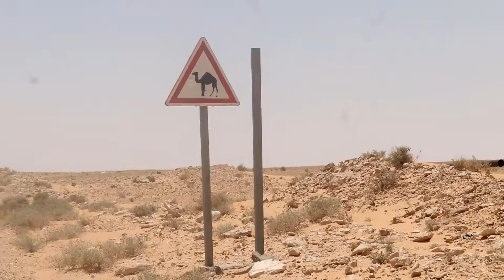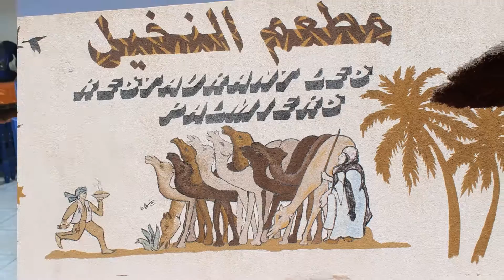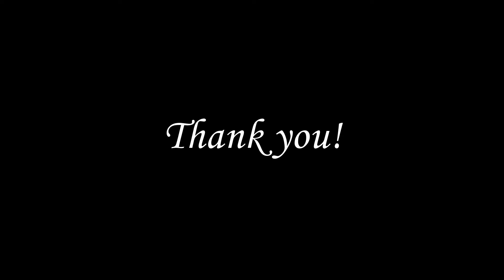desert douz et tozeur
Ksar Ghilene et quad dans le désert, Douz et Tozeur